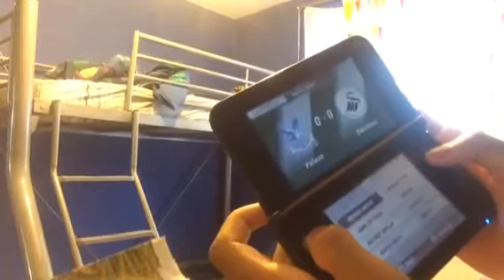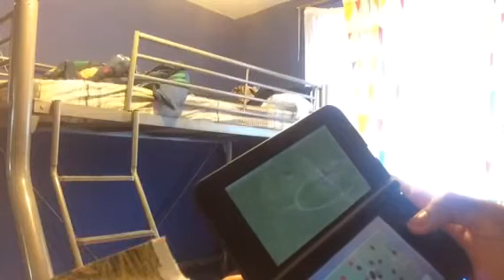FIFA 15 Crystal Palace Hard mode Challenge Part 2!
Yo everyone I'm continuing with the hard mode challenge with Palace so I hope you enj